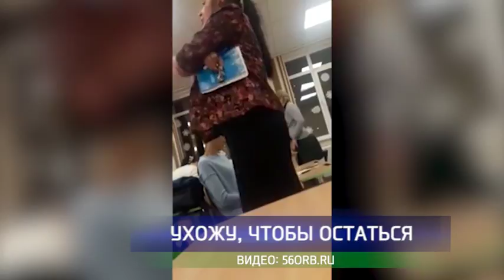Инцидент с поборами в самой большой и новой школе Оренбурга получил широкую огласку